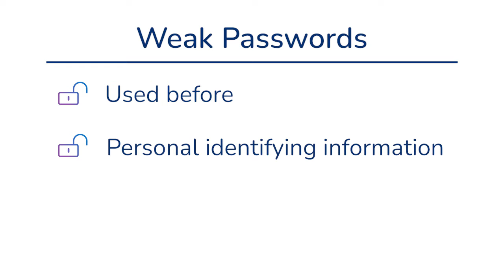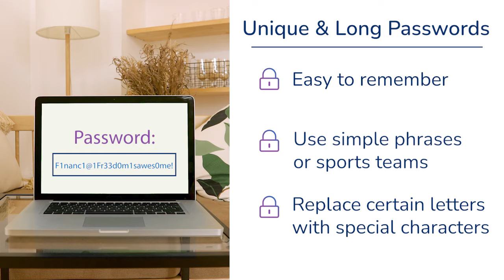Fraud Prevention: Password Security | FAIRWINDS Credit Union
How strong is your password? We've shared password security tips and best practices to help you lockdown your data.

FAIRWINDS offers a full suite of banking solutions along with the service and technology to help you to achieve financial freedom wherever you are.